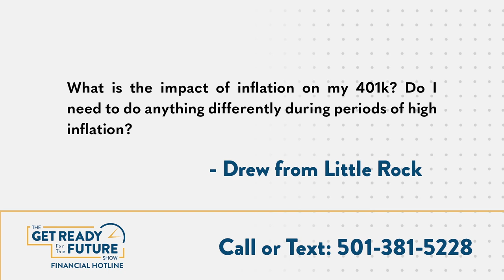Advisors Explore: Does Inflation Impact Your 401k?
Inflation can be scary, especially when you consider its impact on your hard-earned retirement dollars! In this week's episode of the Get Ready For The Future Show, we're answering YOUR questions, like this one from Drew in Little Rock:

"What is the impact of inflation on my 401k? Do I need to do anything differently during periods of high inflation?"

The truth is, there are only two broad asset classes that have outpaced inflation in the long-term: equities and real estate. Don't allow market conditions to impact your behavior! Focus on your long-term goals, invest for the long-haul, and don't give into the temptation to contribute less during higher periods of inflation.

Straight talk like this is always right at your fingertips with the Get Ready For The Future Show! 🎙️ Follow us for more!